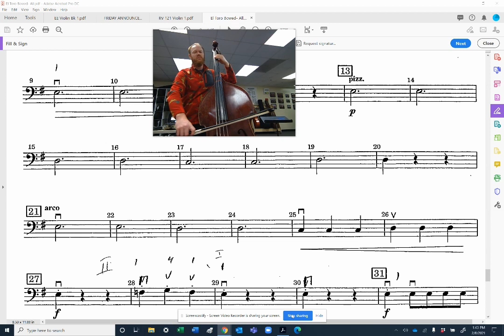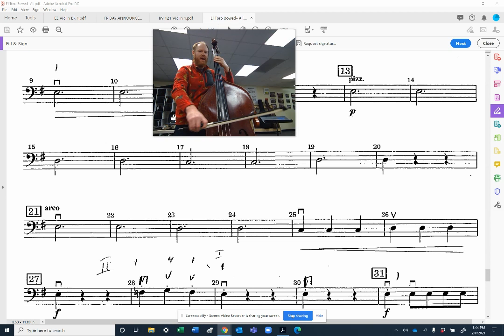Bass El Toro 13-30